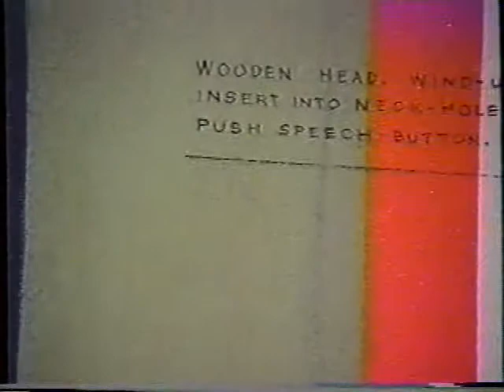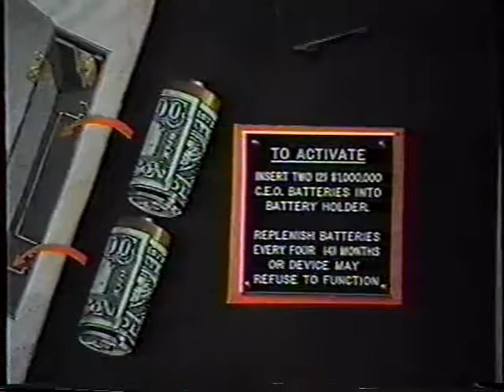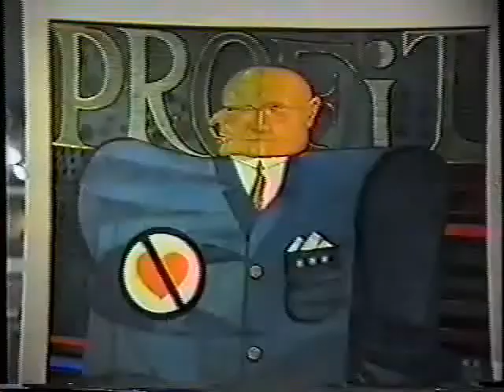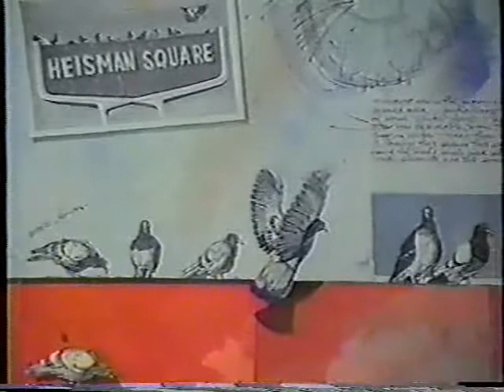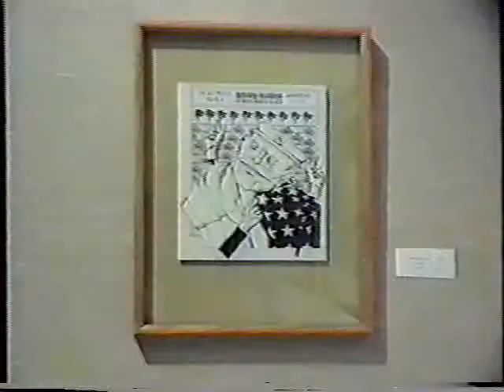A.M.E.R.I.C.O.N. by D.J. Lafon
"I have failed if I can't make you ... feel something by visual means alone," said Lafon, Particularly striking was Lafon's ability to combine classical realism with social commentary, and satiric and expressionistic details, sometimes exaggerated to an almost cartoonlike degree.

Lafon had a long running series of paintings investigating people of power, including generals, popes, business leaders, and politicians. "One of the most mysterious and difficult things is people. Why do they do what they do? I used to spend a lot of time looking through magazines to see 'what is General so and so doing? And what is this person doing?' And you do hear a little bit about businessmen now, but we really don't know what they do. I don't know what they do really behind closed doors. They are kind of mysterious."

My Dad never failed to impress me. He did take a very near-sighted kid and teach him to see. Although this video is about 25 years old, really nothing about the subject matter has changed. The idea of politicians, military generals and church officials as "puppets", nothing has changed with that. The painting of the "State of Union" address then, represents exactly what it looks like presently. The only thing that has changed is the colors of their ties. The "foreclosure" painting is particularly appropriate now. Back then we were concerned with farms in America; but we gave up on those as a lost cause, now we're concerned with people's homes, ways of living and whole neighborhoods...

Dad was never afraid to speak his mind with his art; hardly. He was also never afraid to offend occasionally...He would tackle such issues as sexuality, civil rights, war and politics. These were strange/heretical views in a conservative state and in a small town. He always put his effort into what was true to him. I remember one time he was counseling some Mormon missionaries while completing a large painting. It was an impressive painting, a large nude, of "impressive" form, floating in an Oklahoma sky inflated by a giant green pepper pump... with a meticulously painted duckling offering suggestions. "Summer UFO". That was him, that was this exceptional man, ferociously painting and spilling his guts all over the canvass -- and then, sitting there quietly drawing the most beautiful, delicately crafted bird imaginable. Sometimes the bird would be balsa and gaze... "Do you think it will fly?" He knew already it might... or might not.

Lafon became a master of almost every medium available to an artist. We know him as a painter, but his genius came through with everything available. The list is too long to mention here, but his work with ceramics, casting, printmaking of all kinds, photography, watercolor, oil, acrylic, even adding electronic and mechanical elements. "If you want to express what you have to say, in a certain way, well you better learn how to do it - and plus its fun. If you don't quite succeed, it just makes it more interesting."

My Dad was a "Rock-Drama-Opera", in the best sense of the word... (I know that's not a word, but it should be.) I got to experience a lot of an incredible life. He was there when I was born, raised me, and he's all over me now and totally - and forever a part. I'll never have to say goodbye. I was lucky, yes, extremely lucky to have had such a friend and mentor. I'll never be able to thank him enough... but thanks Dad.

-Richard Lafon